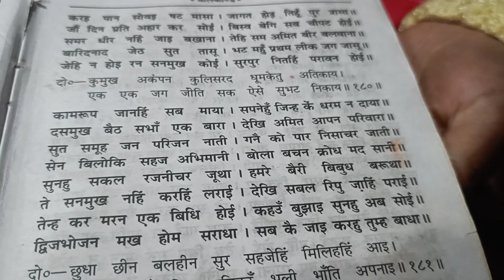दीदी के भतीजे का बरपन# Aaj m gyi didi ke bhatije ke barpan m